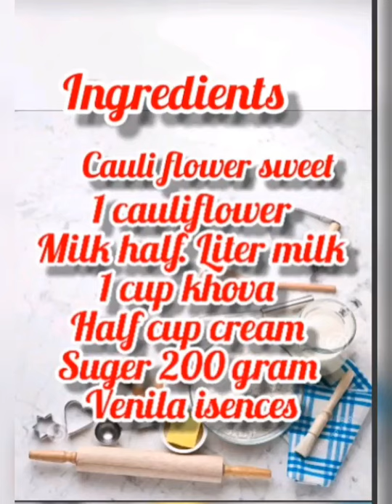coliflower sweet | Gobi ki mithae | fatima's kitchen | how to make Gobi ki mithae